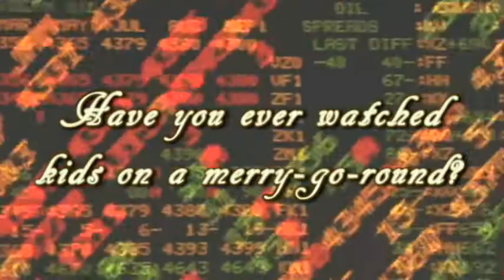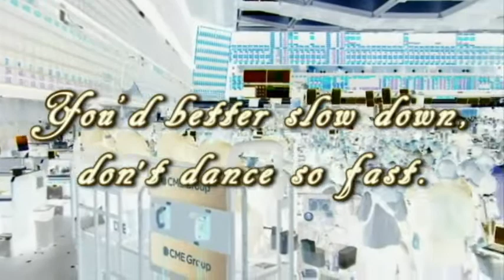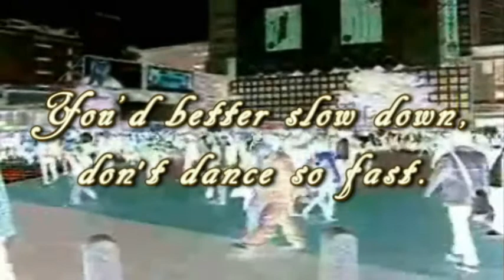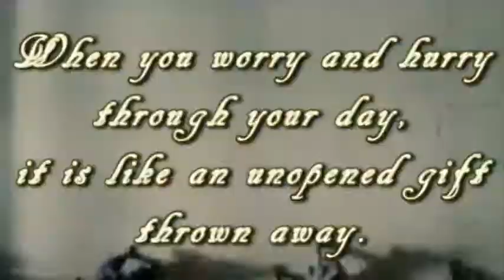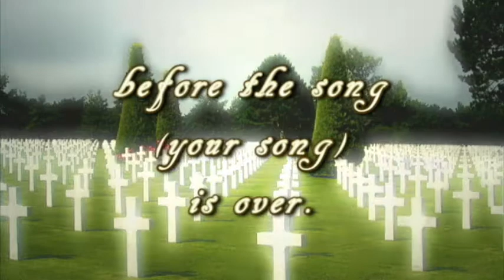SLOW DANCE 2017 [RELOADED] *Dedicated to David L. Weatherford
*Dedicated to the author of this poem:
Dr.David L. Weatherford a.k.a. D-Man (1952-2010)
*Song Title "SLOW DANCE 2017" [Reloaded]
*Words / Poem by David L. Weatherford
(Written in the late 80's)
(Recorded in 2008 / Remastered in 2017)
*Please note: The lyrics in this recording are slightly different from the original writing by David because they were taken from a copy of the CHAIN LETTER (Hoax). Here is the original writing by David L. Weatherford

Have you ever watched kids on a merry-go-round,
or listened to rain slapping the ground?
Ever followed a butterfly's erratic flight,
or gazed at the sun fading into the night?
You better slow down, don't dance so fast,
time is short, the music won't last.

Do you run through each day on the fly,
when you ask "How are you?", do you hear the reply?
When the day is done, do you lie in your bed,
with the next hundred chores running through your head?

Ever told your child, we'll do it tomorrow,
and in your haste, not see his sorrow?
Ever lost touch, let a friendship die,
'cause you never had time to call and say hi?

When you run so fast to get somewhere,
you miss half the fun of getting there.
When you worry and hurry through your day,
it's like an unopened gift thrown away.
Life isn't a race, so take it slower,
hear the music before your song is over.